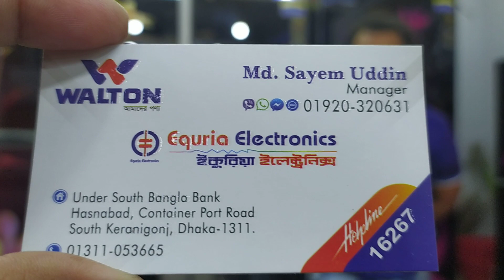Walton Side by Side Refrigerator | ওয়ালটন ডাবল ডোর ফ্রিজ এর বর্তমান দাম জানুন। Double Door Fridge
walton_double_ door_refrigerator_price

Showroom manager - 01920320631